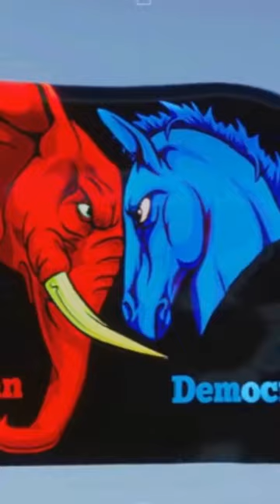🔥🎆Gov Marc RACICOT Joins Bipartisan EFFORT AGAINST Trump👀🇺🇸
Former Montana Governor Marc Racicot has once again defied GOP leadership, aligning with former Republican governors Bill Weld and Christine Todd Whitman in a court filing supporting efforts to bar former President Donald Trump from the 2024 ballot. The trio submitted an amicus brief to the U.S. Supreme Court, responding to the Colorado Supreme Court's decision last month that disqualified Trump based on actions leading up to the January 6 riot, invoking the 14th Amendment.

YouTube search, search optimization, legal highlights, breaking news. Trump gag order lifted in civil fraud trial, trump-don-jr-eric-new-york, Donald Trump Jr testifies in New York Civil Fraud Trial. Ivanka Trump testifies, Ivanka testimony, Supreme Court of the United States. Nikki Haley potential VP..